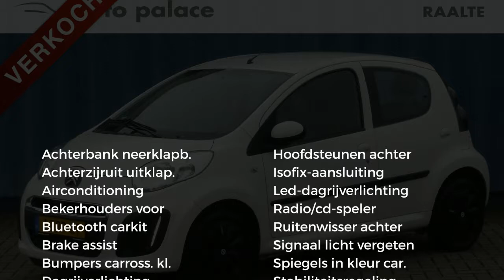Citroën C1 1.0i 68PK Collection |Airco|Centrale vergr|Dagrijverlichting led|5 Deurs